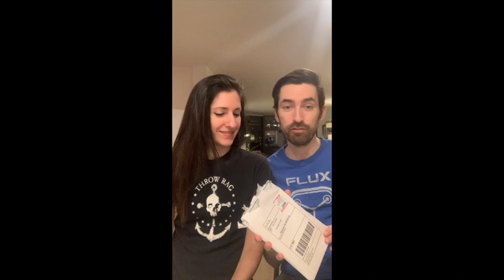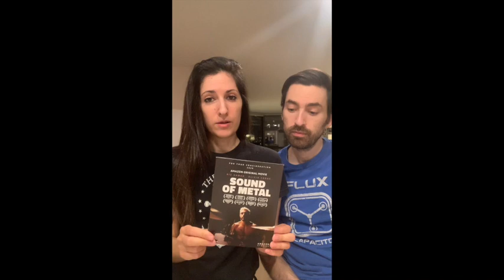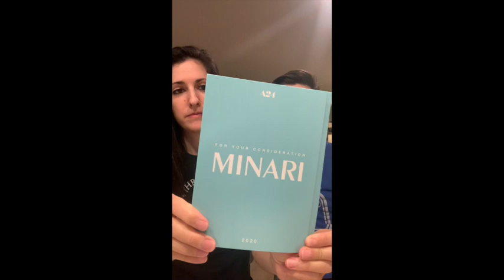Unboxing Movies! Season 2 Episode 17